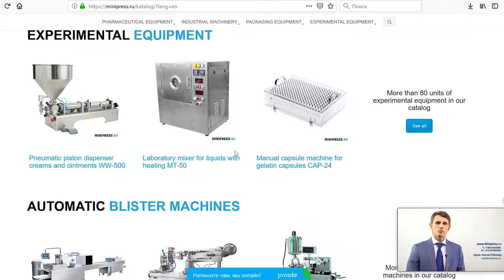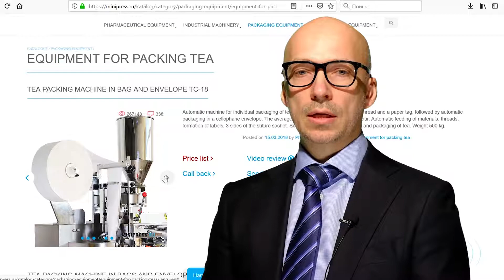Mesin untuk enkapsulasi minyak dalam kapsul gelatin jahitan Minipress.ru/katalog/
Mesin untuk enkapsulasi minyak dalam kapsul gelatin jahitan Minipress.ru/katalog/. Spesialis dalam peralatan dan teknologi farmasi untuk produksi obat-obatan. Selama lebih dari 17 tahun, kami telah membantu pelanggan kami dalam memilih, memasok, dan menyesuaikan berbagai peralatan farmasi! Apakah Anda mencari pemasok peralatan yang dapat diandalkan? Kami akan memberikan Anda layanan terbaik 24/7. Tim profesional terbaik di industri farmasi telah berkumpul dan ikatan yang stabil telah dibangun dengan produsen terbaik. Kami tidak hanya menjual, tetapi juga memproduksi banyak model peralatan.

Direktur Minipress Roman Tsibulsky
Pasokan peralatan farmasi ke Rusia
Telepon 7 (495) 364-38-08; Ponsel 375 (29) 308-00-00
Rusia Moskow
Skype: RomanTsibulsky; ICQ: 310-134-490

KATALOG BESAR PERALATAN FARMASI
Terus diperbarui katalog berbagai peralatan farmasi dengan foto, deskripsi, video, dan harga.
MANAJER PRIBADI 24 JAM
Anda berkomunikasi tentang semua masalah, dari saat konsultasi pertama dan sebelum menerima peralatan, dengan satu spesialis.
SPESIALIS DAN TEKNOLOGI
Kami memiliki koneksi luas di lingkungan farmasi, kami akan menemukan spesialis, kami akan membantu dengan pengembangan peralatan dan teknologi.
DISKUSI IDE PRODUK ANDA
Kami akan membantu dalam menilai ide-ide Anda. Pengalaman luas dalam organisasi berbagai industri dan produksi. Saran yang berharga.

FLEKSIBEL DAN PAKET DALAM FILM
Kami menetapkan tugas membantu klien kami dalam memilih peralatan farmasi yang tepat. Pengalaman bertahun-tahun dalam kegiatan tersebut menunjukkan bahwa banyak pelanggan dihadapkan, pertama-tama, dengan kurangnya pemahaman tentang proses teknologi. Pembelian peralatan harus menjadi titik akhir setelah diskusi rinci tentang tugas, konsultasi dengan produsen peralatan, mengirim bahan baku dan bahan ke pabrik, pengujian di tempat kerja.

Pencampuran bubuk, granulasi, pengepresan, pemotongan, pelapisan dengan kerang, pengepakan, pengepakan, penghitungan, pengaplikasian logo

Pengepakan bubuk dan minyak, penghilangan debu, penghitungan dan pengemasan, pengemasan, pencetakan logo.

Kemasan dalam botol plastik dan gelas, blister, foil, kertas laminasi, ampul kaca, sachet, strip, tabung, tabung, sel kontur.

Laboratorium, analitik, persiapan, mesin individual, dan saluran turnkey.

WILAYAH KEGIATAN
Perusahaan kami bergerak di banyak bidang bisnis farmasi! Kami mengundang Anda untuk mengunjungi situs kami untuk berbagai spesialisasi.

MENGISI DAN MENYIMPAN AMPULE
FLOWING FLOWING DI FLACON
MESIN LABEL
MIXER DAN MIXER POWDER
PRESS TABLET
Mesin blistering
ANALISIS LABORATORIUM
FLEKSIBEL
BUBUK GRANULATOR
COUNTER OF TABLETS DAN CAPSULES
MESIN PENGisi CAPSULON
BUBUK BUBUK
MESIN PENGISIAN TUBON
MESIN KARTON
PACKER TEH
PACKING TABLETS IN STRIPS
DATER DAN NUMERATOR
KONVEYOR VAKUM
DRAGING BOILER
PENGGILING DAN GILINGAN
MESIN UNTUK PRODUKSI BOILES
DUST TABLETS DAN CAPSULES
SITUS GETARAN